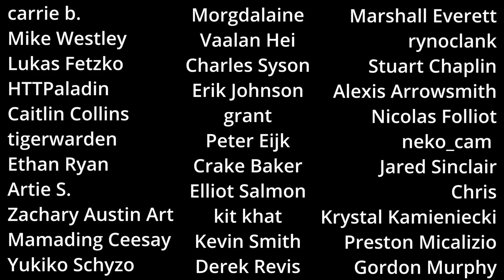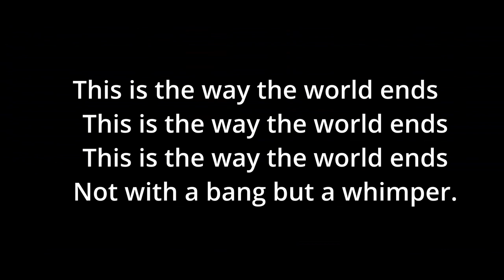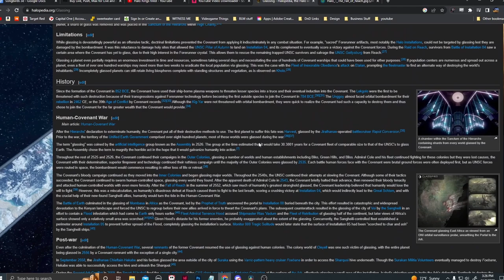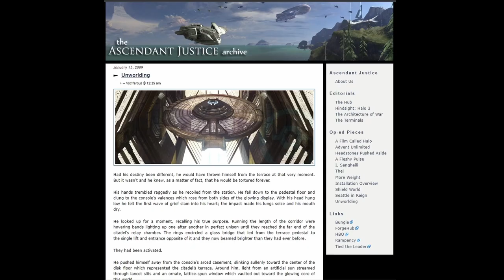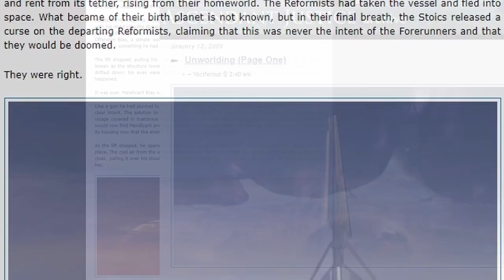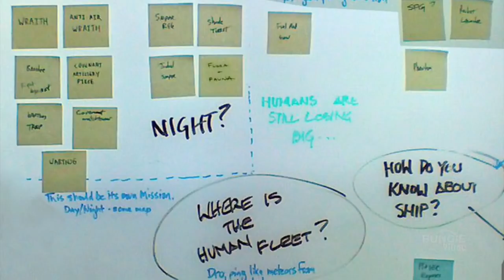what does the end of the world look like?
Sorry this one took so long.